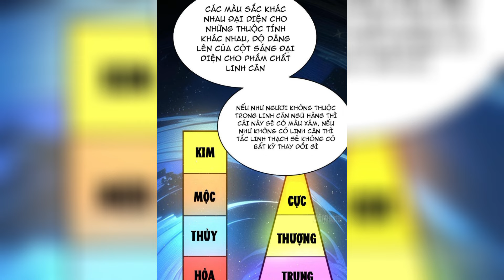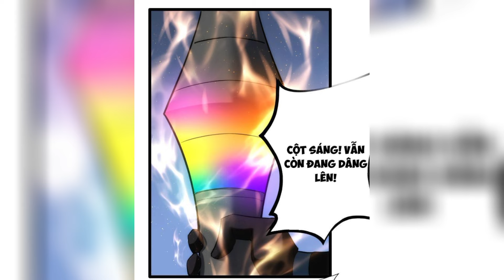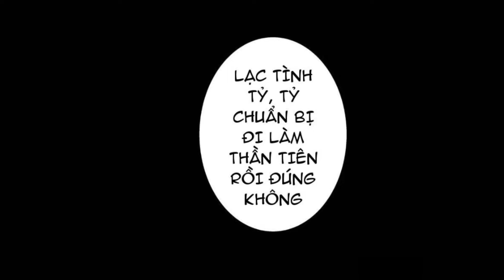ta đoạt xá người chơi hệ thống #28~33 Review - TM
Giới thiệu : Sinh viên đại học Tinh Dạ sau khi chết có được năng lực đoạt xá 100%, lại bất ngờ đoạt xá cương thi, mà cương thi này kiếp trước lại là người nắm giữ hệ thống. Sở dĩ chết biến thành cương thi cũng là bị hệ thống của mình làm hại. Hệ thống này sẽ không quan tâm cấp bậc của ký chủ xuất ra những nhiệm vụ chết người, nhưng bây giờ Tinh Dạ đã là cương thi và hệ thống ngoài ý muốn làm mình chết còn cần phối hợp? Ha ha ha, lão tử đã chết rồi còn sợ chết gì nữa chứ.
ta đoạt xá người chơi hệ thống #25+26+27 Review - TM
ta đoạt xá người chơi hệ thống P7 Review - TM